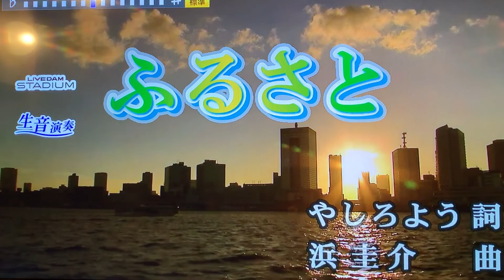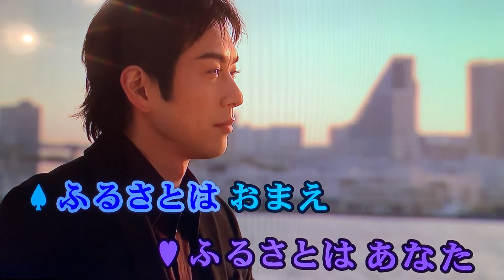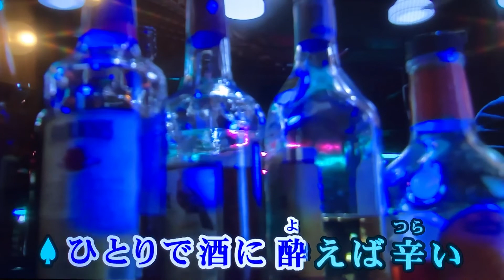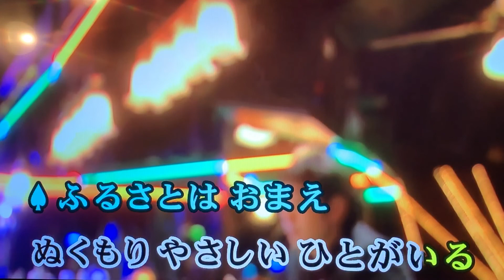ふるさと 山川 豊・桂 銀淑 唄:ちょい悪ｏｋじいとカミさん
・・・・動画お借りしましたm(__)m